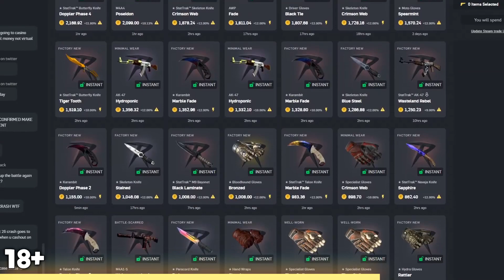the biggest throw you will ever see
free case and 5% deposit bonus using code 'neok'

USE CODE "NEOK" FOR 3 FREE CASES!